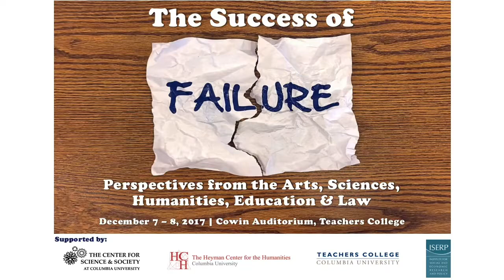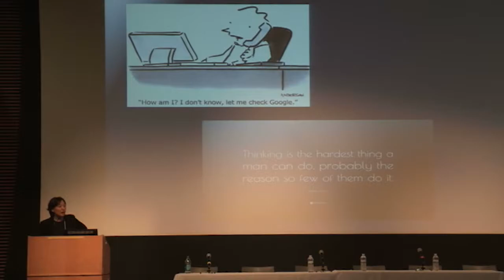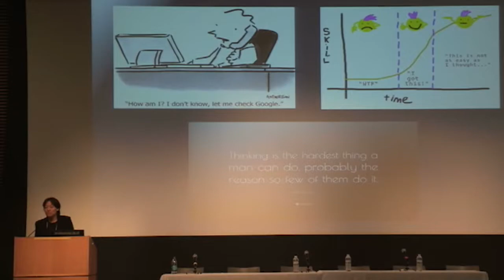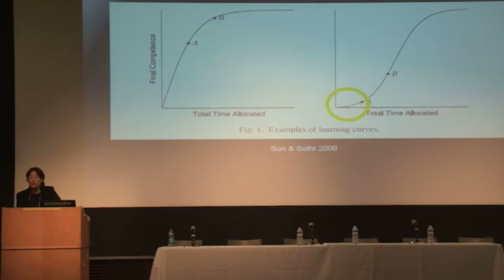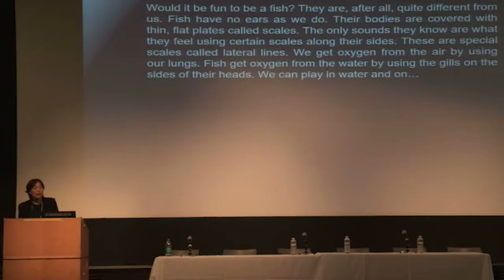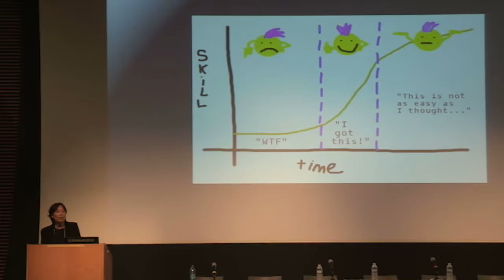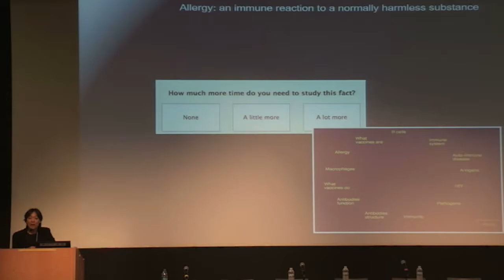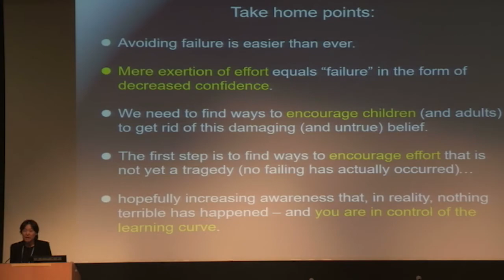19. The Success of Failure - Lisa Son (The Psychology of Failure)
Lisa Son, Associate Professor of Psychology at Barnard College, Columbia University, speaks at the Success of Failure session on The Psychology of Failure. This symposium brings together scholars and practitioners in the arts, sciences (natural and social), humanities, economics, business, law, and education to examine the value of failure in making progress in each of these areas.

The Success of Failure: Perspectives from the Arts, Sciences, Humanities, Education, and Law was held on December 7-8, 2017, as part of the Evidence: An Interdisciplinary Conversation about Knowing and Certainty conference. This event was co-sponsored by the Center for Science and Society, the Heyman Center for the Humanities, the Institute for Social and Economic Research and Policy, and Teachers College, all at Columbia University. It was supported, in part, by the John Templeton Foundation.